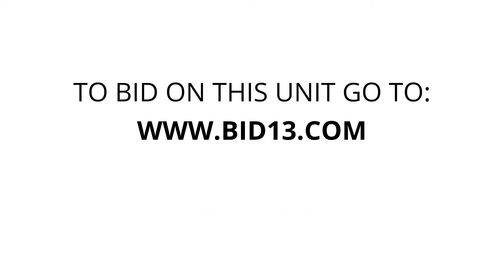About Space Self Storage - Unit 626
bags, household-goods